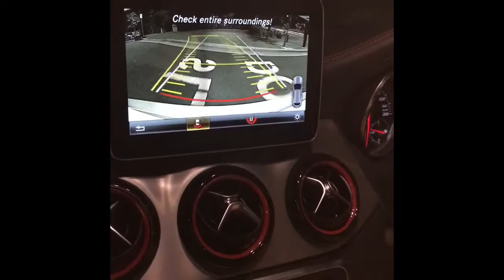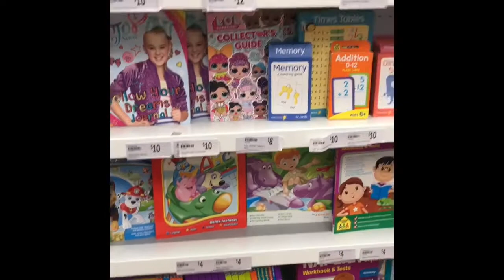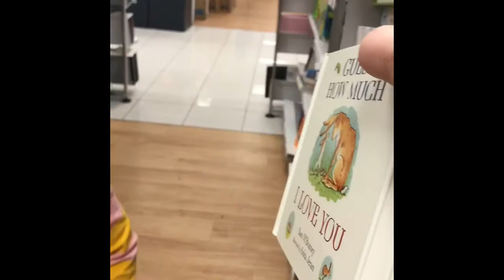Beginners guide to VLOGGING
An adventurous quest for VLOGGING inspiration.

Yawning father, chatty mother and rollerblading child take over the local shopping centre for some late night fun.